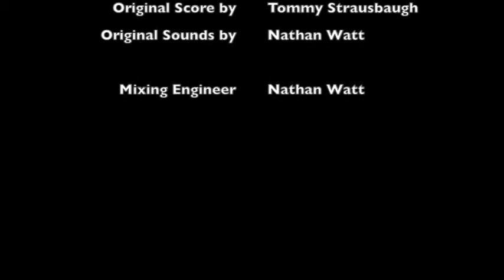Jurassic Park Final Project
This is an original score I composed for Nathan Watt's Capital University Music for Media project.  Nate chose a great scene from Jurassic Park, which gave me the opportunity to really convey tension and fear through my instrumentation choices.